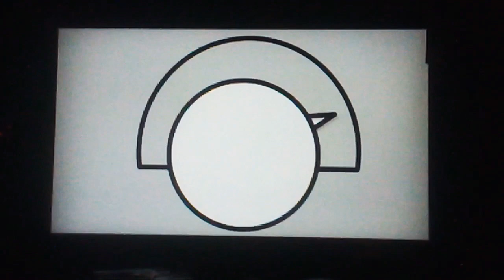VeggieTales in the house sing Cooperation🙏